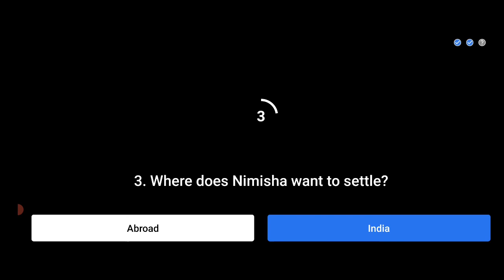Flipkart Dating Aaj Kal Quiz Today Answers | 18 February 2021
flipkart dating aaj kal quiz
flipkart dating aaj kal quiz answer
dating aaj kal
dating aaj kal quiz
dating aaj kal flipkart
dating aaj kal quiz flipkart
dating aaj kal today answer
dating aaj kal quiz today answer
dating aaj kal today answers
dating aaj kal quiz today answers
flipkart dating aaj kal quiz today answer
flipkart dating aaj kal quiz today answers
dating aaj kal today quiz
dating aaj kal quiz today
flipkart dating
flipkart dating quiz
flipkart dating quiz today answer
flipkart dating today answer
dating today answer
dating flipkart
dating today answer
dating quiz today answer
dating answer
dating flipkart today answer